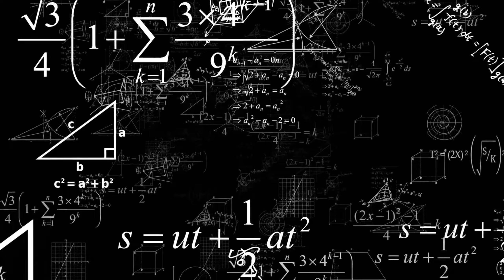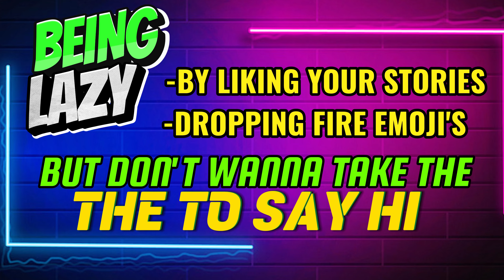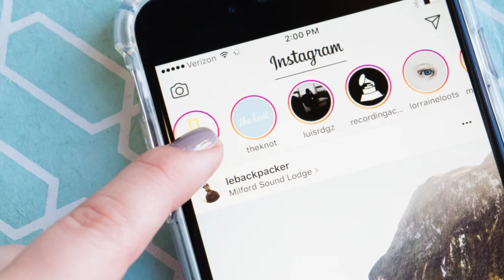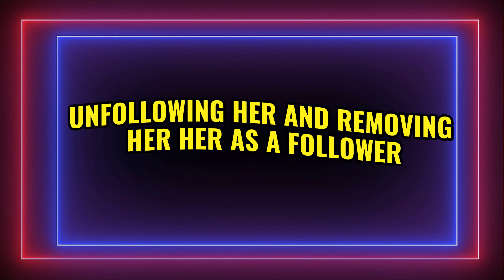Why Your Crush Watches Your Stories But Doesn't Text You